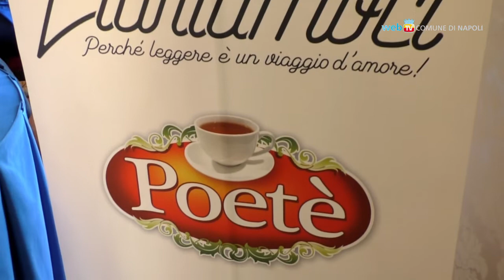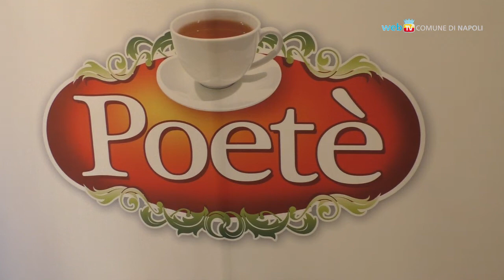Poetè: libri, amore e libertà di essere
Da novembre a maggio, presso il Chiaja Hotel, nuova edizione della rassegna letteraria Poetè: venticinque incontri pomeridiani, ad ingresso gratuito, dedicati a libri ed autori che mettono al centro i valori della solidarietà e dell'inclusione.